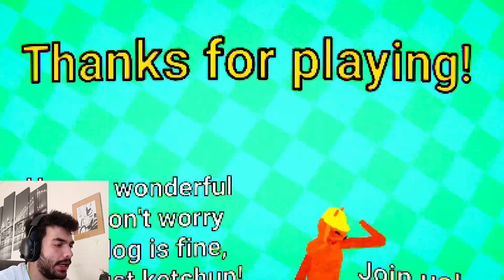ΤΙ ΚΑΘΗΓΗΤΗΣ ΕΙΝΑΙ ΑΥΤΟΣ ?! | Ring Academy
Αλλο ενα επικο βιντεο στο οποιο παω σε ενα ΤΡΕΛΟ ΣΧΟΛΕΙΟ και ολοι θέλουν να σκοτώσουν εμενα και το σκυλί μου !